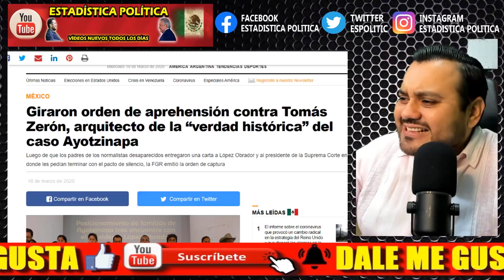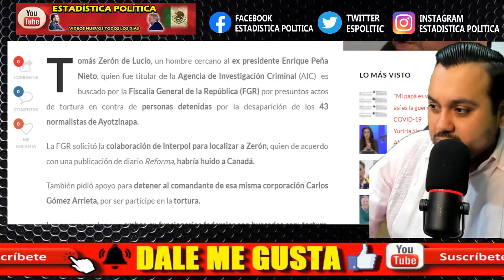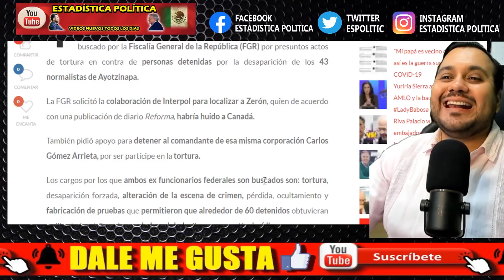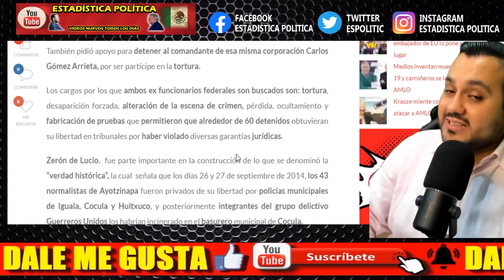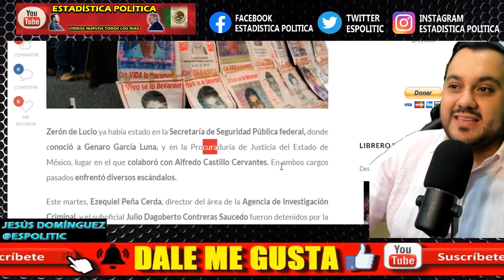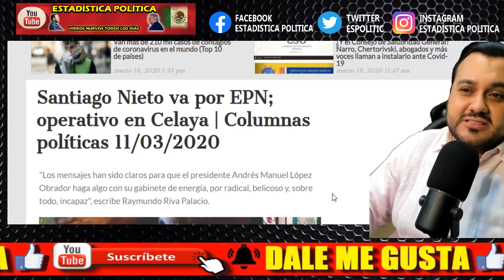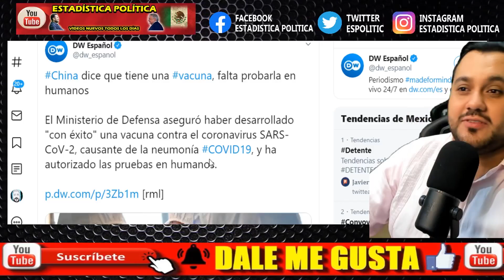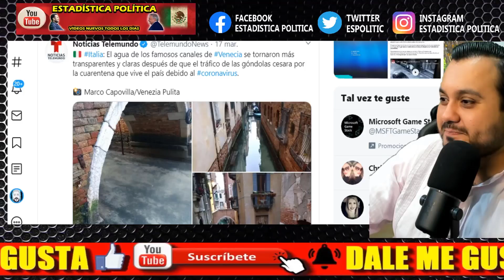CAE TRAVIESO ¡ FGR VA POR PRIMER ALTO MANDO RESPONSABLE DE AYOTZINAPA ! INTERPOL LO UBICA EN CANADA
AMIG@S CAE TRAVIESO ¡ FGR VA POR PRIMER ALTO MANDO RESPONSABLE DE AYOTZINAPA ! INTERPOL LO UBICA EN CANADA- ESTADISTICA POLITICA